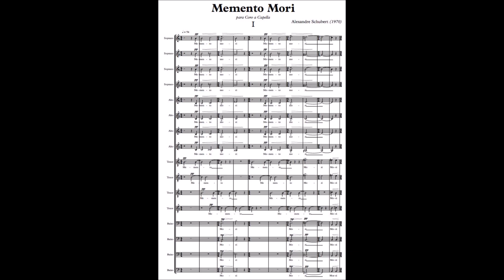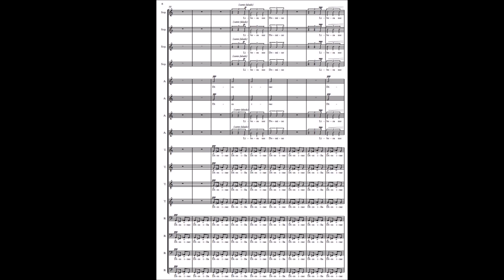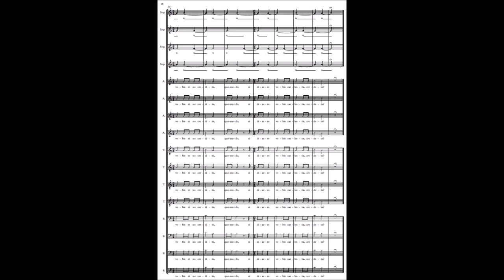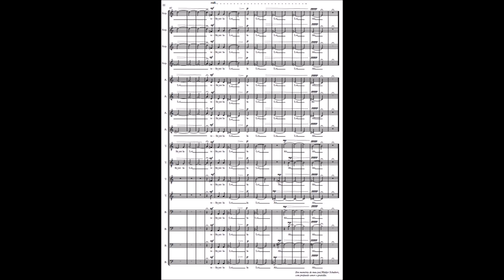Alexandre Schubert - Memento mori (Madrigal Contemporâneo - regência: Danielly Souza)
Memento Mori - Alexandre Schubert
Madrigal Contemporâneo - regência Danielly Souza
Gravado ao vivo no concerto do dia 25/10/2017, na Sala Cecília Meireles durante a XXII Bienal de Música Brasileira Contemporânea.
I - Memento Mori
II -  Dies Irae, Dies Illa/Libera me Domine de morte aeterna
      (Dia de ira aquele dia/Livra-me, Senhor, da morte eterna)
III - Quod natum est carne, caro est. et, quod natum ex Spiritu, spiritus est/Non mireris quo dixit tibi; Oportet vosci nasci denuo/Spiritus, ubi vult, spirat et vocem eius audi, cede non scis unde veniat et quo vadat/Si terrena dixit vobis, et non creditis, quomod, si dixero vobis caelestia, creditis?
(Aquele que nasce da carne, carne é, aquele que nasce do Espírito, espírito é/ Não te maravilhes de que eu tenha dito: Necessário vos é nascer de novo/ O Espírito sopra onde quer, ouves a sua oz, mas não sabe de onde vem, nem para onde vai; assim acontece com aquele que nasceu do Espírito/Se vos tenho falado das coisas terrenas e não credes, como crereis se vos falar das coisas celestiais?)
IV - Naitre, mourir, renaitre encore et progresser sans cesse telle est la Loi
       (Nascer, morrer, renascer ainda e progredir sem cessar, assim é a Lei)